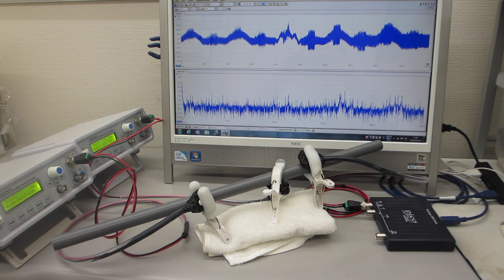２種類のスイープ発振による、超音波の非線形現象をコントロールする実験（超音波システム研究所）